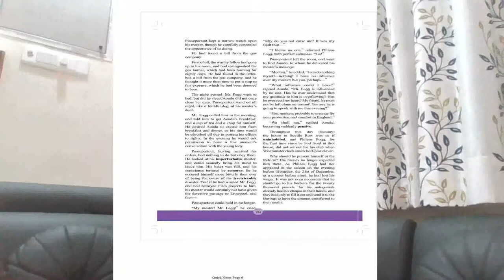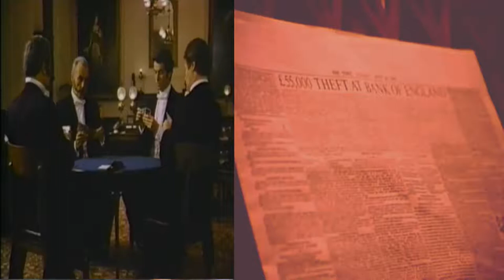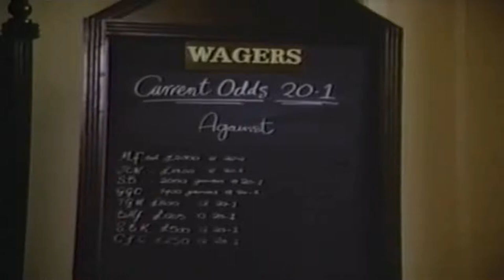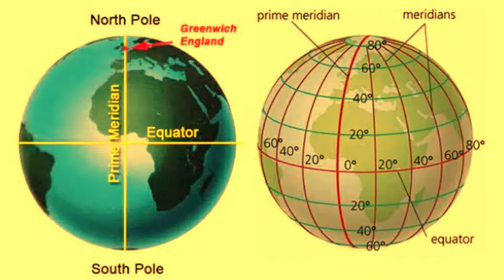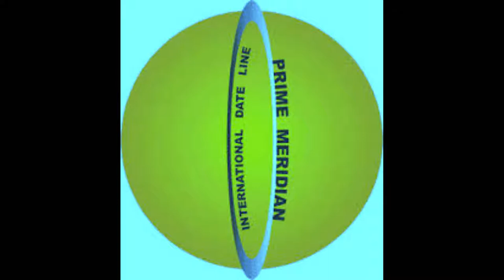Around The World In 80 Days [Video Lesson]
From London to Suez in ship, the northeast corner of Africa and southwest corner of Asia – the border and an easy route to Asia, hence from Suez to Bombay easily in a steamship, from Bombay to Calcutta in train and elephant, Calcutta to Hong Kong, from Hong Kong to Shanghai and from there to Yokohama, Yokohama to San Francisco in steamships, from San Francisco to New York City and from New York to London using so many means of transport. All in 80 days using steamships, trains, elephants, horse carriages, hand cart, wind-powered sledge, walking, running, and of course all with Mr. Fogg’s wit and grit.
Dear Yuvakbharati English Book learners of Std. XII of Maharashtra Board,
This video lesson is a complete narration of the novel written by Jules Gabriel Verne, originally written in French titled (French: Le tour du monde en quatre-vingts jours).
Mr.Fogg's innermost reflections and personal feelings are never known to us as he is shown as a perfectionist, never compromising, calculative, discreet, enigmatic etc., readers witness that Mr. Fogg’s methods which keep a precise log of the dates and times of departures and arrivals, maps, winning instinct etc. have also constructed an inbuilt desire to love mankind. His machine like precision has an operating system which is inbuilt in every human being, which thinks, empathizes and rescues friends when required. Mr. Fogg's exacting as well as adventurous traits reveal his control over every aspect of his life. He never says or does anything he hasn't already considered from every factual angle. He is a good person who feels sorry for accompanying Mrs. Aouda to London as he had lost most of his fortune. He is a kind person because he couldn’t tolerate to see an Indian dogma we call as ‘Sati’. He is generous because he never inched ahead without his naughty assistant Passepartout. He is a good friend of his friends. He is witty because he proved it several times that he could conquer time. At the same time, as a normal person who is down in dumps, he could not calculate the concept of IDL, International Date Line, and when he did, he had ten minutes in hand, it was only and only for the honour and not money as the wager amount, that he appeared in the club to prove that he won the bet. He had lost 19000 pounds, but he won love of Mrs. Aouda and others, he won admiration of his own servant and the clumsiest person on the earth who was Mr. Fix.
The storyline in ‘Around the World in Eighty Day’s revolves around the fact that the world has advanced in transportation due to technology, specially trains and steam ships after industrial revolution. It also refers to the number of days in which the main character believes can traverse the globe with London as his start and end point. So, dear students the elements which attract our attention are money, wit and determination to win a bet, also give smooth way to symbols like clocks, circles, maps, ships, machines, trains, sledge, even elephant as means of transport and above all about Time and Space, oh yes! Also a brief titillating love story. He proved that time could be conquered. The novel is also apt to understand the cultural diversity – sights and sounds of various continents as is shown while circumnavigation. It’s like a documentary about the colonial world beyond Europe in the 19th century. Watch this video lesson as a travelogue, if you have already read it once as a marvel of science fiction.
I have borrowed from the 1989 mini-series Around the World in 80 Days by Pierce Brosnan.
Regards!
Like it if you loved to watch it!